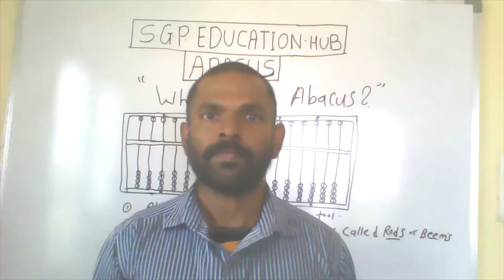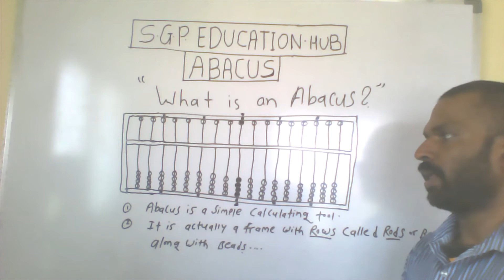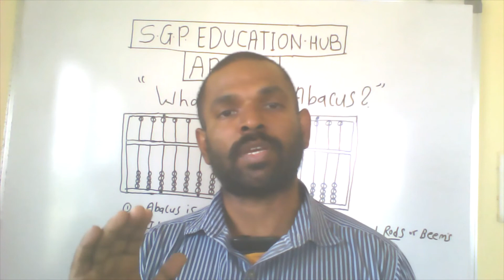अबँकस म्हणजे काय ?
" BEST EDUCATION FOR BEST TOMORROW "